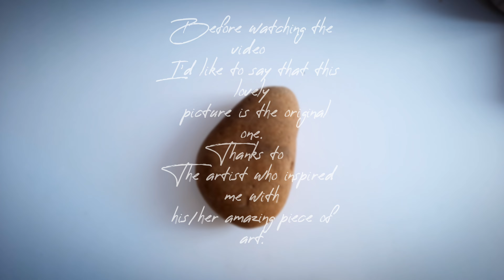How To Draw A Mermaid On Rock | Art Tutorial Paper Weight | Sincerely, Samar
Sincerely Samar Presents:
How To Draw A Mermaid On Rock | Art Tutorial Paper Weight

Draw with me a Mermaid on a rock. I loved the original picture❤️
Hope that you like mine🙏
I'd like to say that I'm not a PRO artist. I'm just an art lover .. who likes to draw, color,film&edit videos. you can say I love all kinds of art .. and I'm still learning.

2. How To Fix Cracks And Fill Gaps In Your Clay Project | Air Dry Clay | accessories plate

About Sincerely, Samar:

Welcome to Sincerely, Samar :)

Our motto is to create Incredible videos to create an impact in your life :)

Never Ever Give Up. Keep Growing 💪🏼